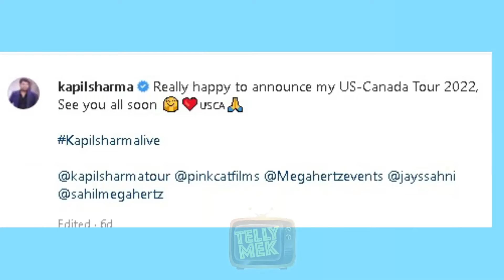The Kapil Sharma Show के Off Air होने से निराश थे फैंस, अब Team की ओर से आई बड़ी जानकारी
कपिल शर्मा शो के ऑफ एयर होने से निराश थे फैंस, अब टीम की ओर से आई बड़ी जानकारी

Telly Mek Channel is your destination to watch TV Serials, On Location shoot, Interviews, Parties, Celebration and all other happening events.